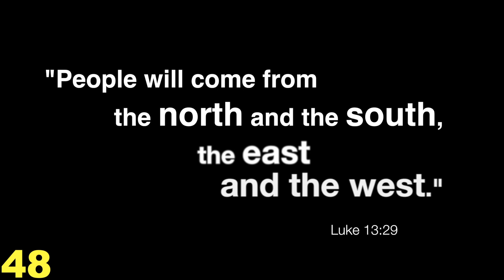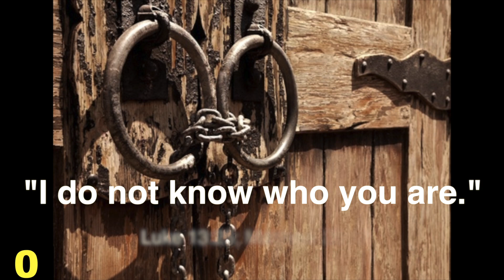"Spiritually Strong." A 60-second Sermon for the 21st Sunday in Ordinary Time (Year C)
Isaiah prophesied that God would gather together all people. Jesus shared that vision, but noted that only the strong would get in (Lk. 13:24). In 60 seconds, the Rev. Dr. Jayme Mathias, pastor of Holy Family Catholic Church in Austin, Texas, encourages us to examine how spiritually strong we really are!